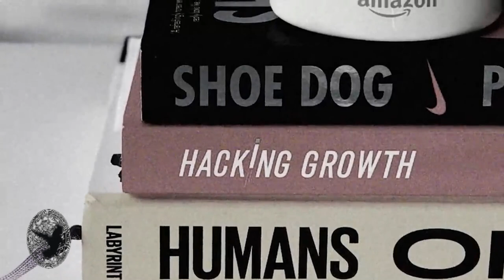CASOS DE ALEXA || Narrado por el CUERVO